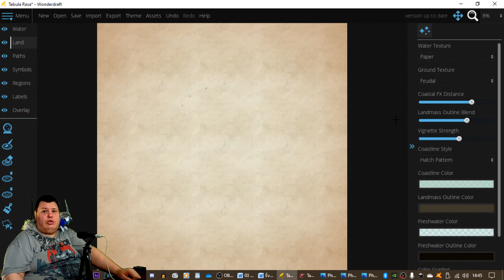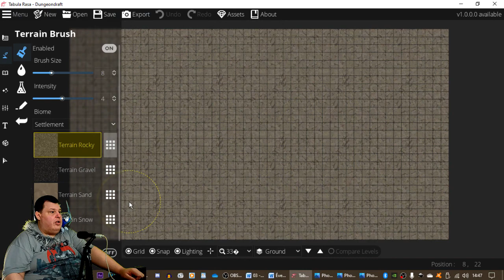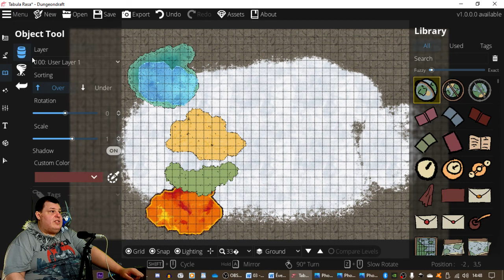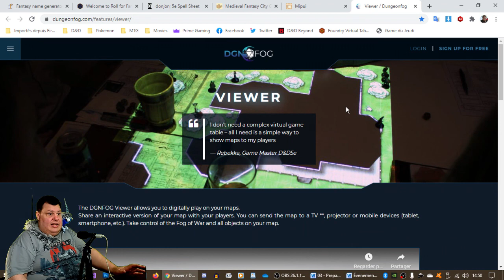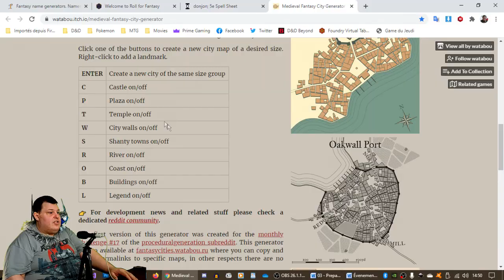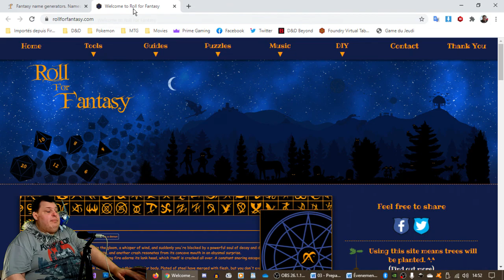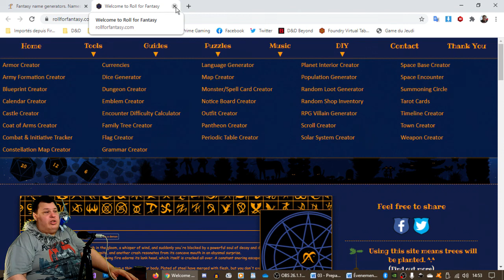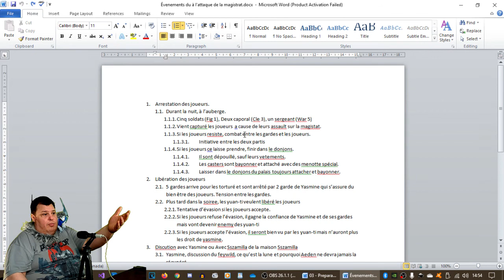[FR] Préparation d'une partie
Ici j'explique les outils nécessaire à la préparation d'une partie, ainsi que le pourquoi ça ne devrait pas prendre de temps.